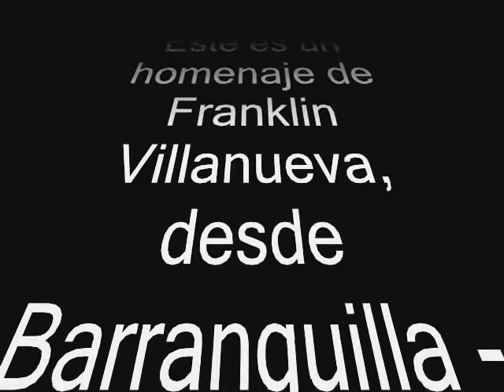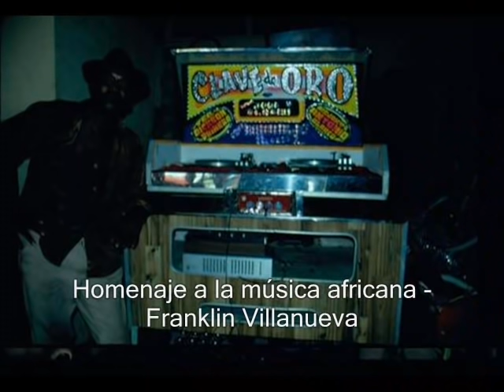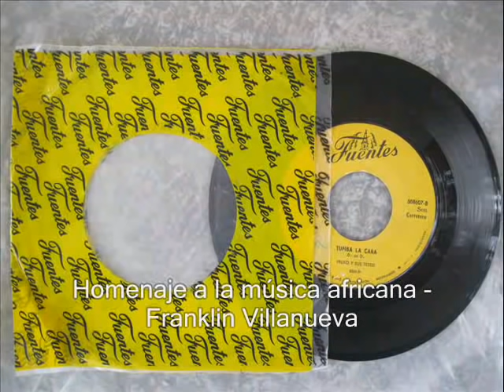La Bollona - Mobali Na Ngai Wana_Mbilia Bel (Video por Franklin Villanueva)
Lujambi ya motema oyo,
Likambo ya motema oyo,
Bakosamba bakotemba,
Bakosilisa basoucis,
Moto alingi alingi.

Mobali ya motindo oyo,
Kitoko etondi na nzoto,
Azali mpe na mwomboko
Namoni akoki na ngai.

Nanzela te na ya kozanga,
Mobali ekoma na chance,
Basi kitoko batondi mboka
Basanga batala batula.

Likambo ya bolingo oyo,
bolingo ya mobali oyo,
Ebeti ngonga kati ya mboka,
Bato na bato baka
moto baponi baponi.

Mobali nangai wana nakomema ye na mokongo

Mobali na ngai wana nakolesa ye na maboko

Mobali na ngai wana nakolesa ye lakola bebe

Eeh mobali na ngai wana nasanola ye suki ngai moko

Oooh mobali na ngai wana nalongola ye matata ngai moko
mobali na ngai wana nalongola ye matata ngai moko

Oooh mobali na ngai wana nakokufa kaka mpo naye
mobali na ngai wana nakokufa kaka mpo naye

Likambo ya mobali oyo,
Namoni pasi mpo na ekolo,
Ye moto mpe moto
Nakokamwa ntina bakoboya.

Mobali na ngai ya kitoko,
Mobali na ngai ya motema
Tokeseni na bambula,
Tokeseni na ekolo
Nakovanda kaka naye.

Bolingo ya bambula oyo,
bolingo ya batango oyo
Eponi ekolo te mama,
Eponi vouloir ete tata
Bakoluka kaka tobala.

Bapesangai chance nabala,
Bapesangai chance nabala,
Mobali nangai maboko pete,
Na babingi babingi
Nakokufa kaka naye.

Mobali nangai wana nakomema ye na mboka

Mobali nangai wana nakomema ye na Equateur

Mobali nangai wana nakomema ye na Kasai

Mobali nangai wana nakomema ye na Bandundu

Mobali nangai wana nakomema ye na Shaba

Mobali nangai wana nakomema ye na Kivu

Mobali nangai wana nakomema ye na Haunt Zaire

Mobali nangai wana nakomema ye na Bas Zaire

Mobali nangai wana nakomema ye na Kinshasa

Mobali nangai wana nakomema ye na Bankoko

Soki ba petit ba leli rizala mema mukwa

Mokwa ya nini

Mokwa ya lai lai

Mokwa ya tika nzala soki ba lela beta egogo

Mokwa ya nini ko

Mokwa ya dikidi

Beta egogo na motu

Motu Motu

Motu Motu

Ba ma kamata somo na mayele epa ya tata na bango

Ba ma lela lela ba ma tshunga motu motu motu eeeeh

Mokwa ya nini

Mokwa ya dikidi

Motu Motu

Motu Motu

Mobali na nga wana nako landa ye na Africa

Mobali na nga wana nako landa ye na Brazza Eh

Mobali na nga wana nako landa ye na Libreville

Mobali na nga wana nako landa ye na Yaounde

Mobali na nga wana nako landa ye na Lagos

Mobali na nga wana nako landa ye na Kinshae

Mobali na nga wana nako landa ye na Lome

Mobali na nga wana nako landa ye na Cotonou

Mobali na nga wana nako landa ye na Dakar

Nako landa ye na Bamako, Conakry na Ouagadougou

La adaptación al español es la siguiente:

Este es un problema del corazón
Se empeña en fatigarse
Siempre vive preocupándose
Por la persona que ama, y que lo amen.

Tengo un marido así
Con un cuerpo muy hermoso
Está muy “rico”, es cariñoso
Y yo veo que me corresponde.

No daré un paso atrás
Es una suerte tener un marido

Muchas mujeres bellas del país
“Solteras”, que no tienen  marido.

Qué problemas del corazón
El amor de este hombre
deseado en todo el país
podía escoger la mujer que quisiera
Pero él me ha escogido a mí

Mi marido me podría enamorar de nuevo